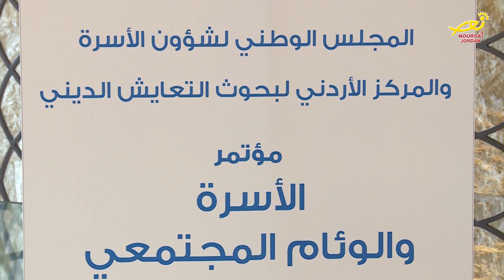نورسات الأردن : تقرير - المؤتمرَ الدولي " الأسرةُ والوئامُ المجتمعي " 2018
افتتحَ وزيرُ الأوقافِ والشؤونِ والمقدساتِ الإسلامية الدكتور عبد الناصر أبو البصل / مندوباً عن رئيسِ الوزراء الدكتور عمر الرزاز المؤتمرَ الدولي ' الأسرةُ والوئامُ المجتمعي ' / الذي نظّمَهُ المجلسُ الوطني لشؤونِ الأسرة / والمركزُ الأردنيُ لبحوثِ التعايشِ الديني / تحت شعار  هويةٌ اردنية رؤيةٌ عالمية / المزيد من التفاصيل في هذا التقرير .